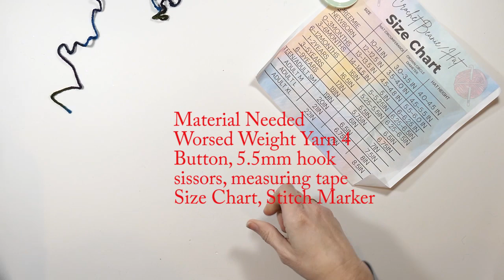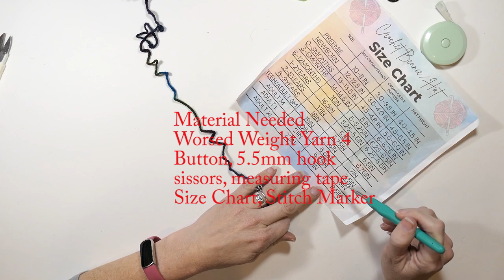How To Crochet A Bucket Hat With Ruffle and Button Detail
This is a beginner friendly Bucket Hat video.  This hat is worked using only double crochet and triple crochet on the last ruffle.

It wont let me post the size chart here so visit my Community Page and you can get it in my post.

Beginner Hooks
Beginner Crochet Kit
Yarn I used for making the beanie
Red Heart Teal
Buttons I Use